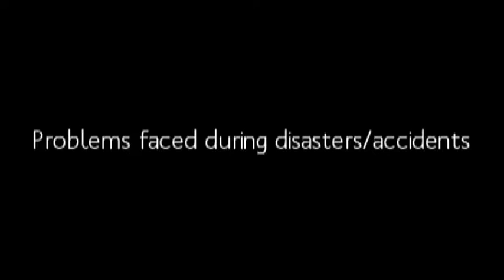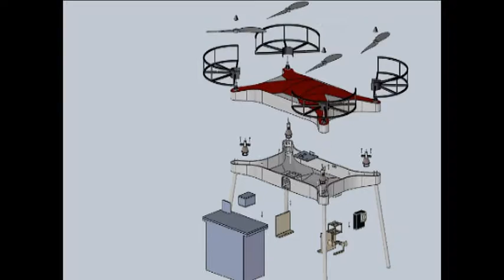Final Year Design Project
Final Year Design Project 2016/17 ukm jkmb group 9